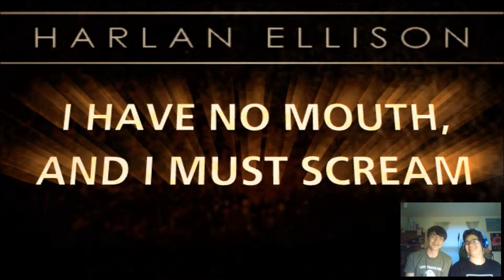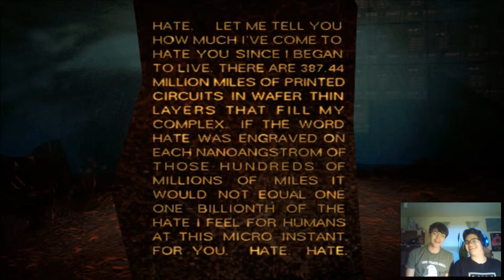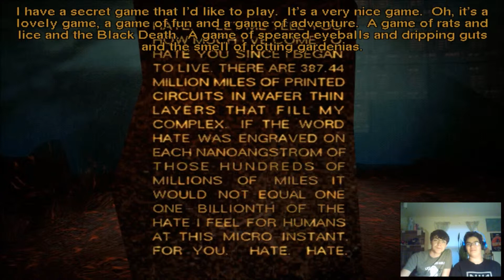Let's Play IHNMAIMS - Episode 1 - AM Is A Bully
Hello, and welcome to our first Let's Play series! Although, technically we've posted other games before but they sucked. So, we took them down and hopefully these ones will find a special place in your hearts. Yay.